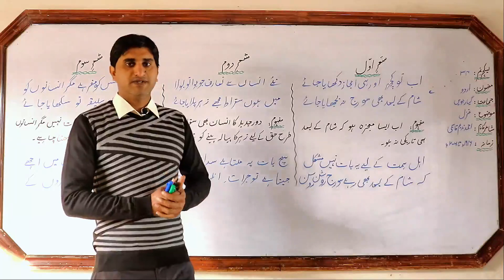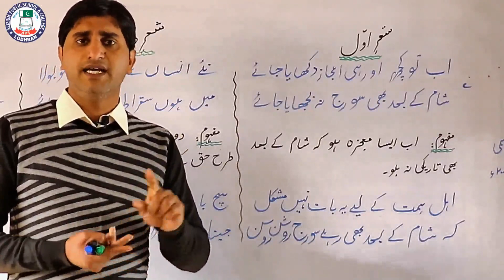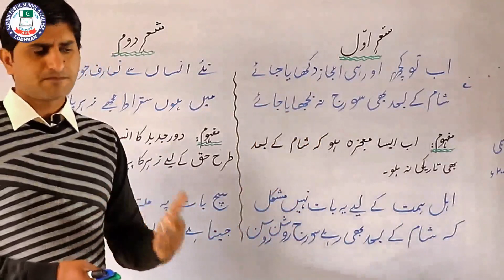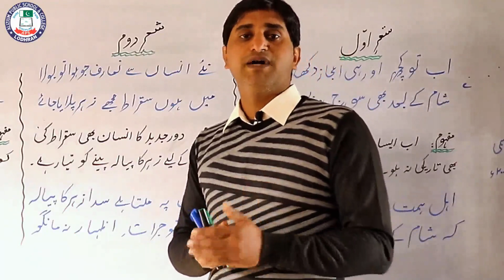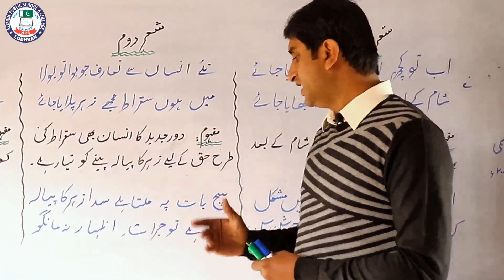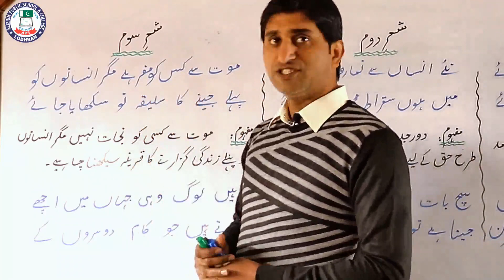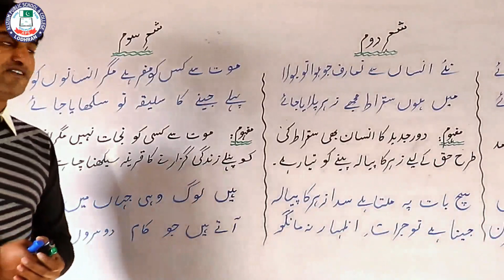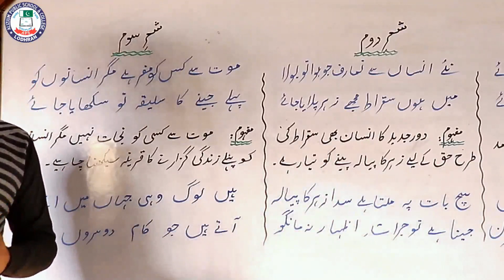تشریح | غزل (احمد ندیم قاسمی) | لیکچر نمبر 34 | اردو سال اول | سر شاہ نواز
Lecture: 34
Topic: تشریح
Chapter: غزل)احمد ندیم قاسمی)
Subject: اردو
Class: سال اول
Teacher: سر شاہ نواز
Location: Alizium School & College Lodhran